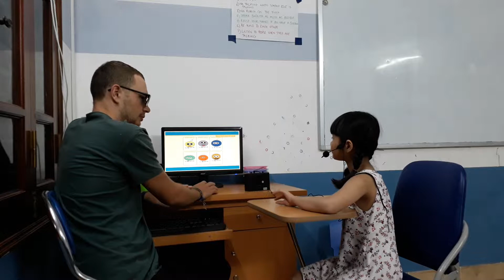Test in October 2017, Canadian English Council, Thùy Chi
KG2H